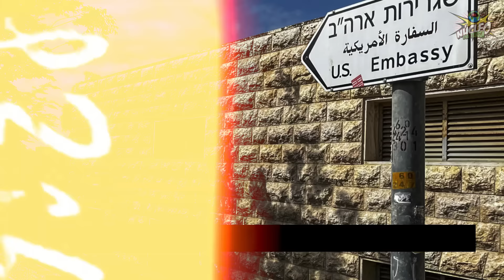B0MBARDEl0 AGORA❗lRÃ DEVASTA lSRAℇL❗EUA ENTRAM NA GUℇRRA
A minha Chave PIX para doação é: . A cada R$ 5,00 doados, eu estou doando de volta uma COTA com 2 CARTELAS!

PERSONAGENS

- Kim Jong-un
- Vladimir Putin
- Xi Jinping
- Volodymyr Zelensky
- Joe Biden

BASE DE PESQUISA:

Guia de Viagem para a Russia
Documentários sobre a Russia
Matérias do Você Sabia sobre a Russia
Desfiles Militares na Russia
Copa do Mundo nos estádios da Russia
Matérias do Estevam sobre a Russia
Como é Viver na Russia
Documentários History sobre a Russia

Guia de Viagem para a Ucrânia
Documentários sobre a Ucrânia
Matérias do Você Sabia sobre a Ucrânia
Desfiles Militares na Ucrânia
Copa do Mundo nos estádios da Ucrânia
Matérias do Estevam sobre a Ucrânia
Como é Viver na Ucrânia
Documentários History sobre a Ucrânia

Guia de Viagem para a Coreia do Norte
Documentários sobre a Coreia do Norte
Matérias do Você Sabia sobre a Coreia do Norte
Desfiles Militares na Coreia do Norte
Copa do Mundo nos estádios da Coreia do Norte
Matérias do Estevam sobre a Coreia do Norte
Como é Viver na Coreia do Norte
Documentários History sobre a Coreia do Norte